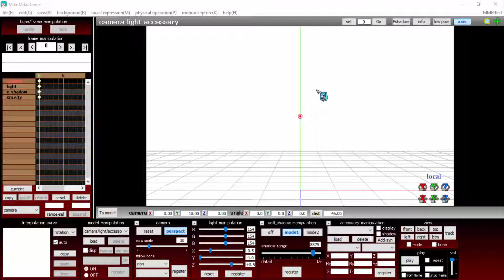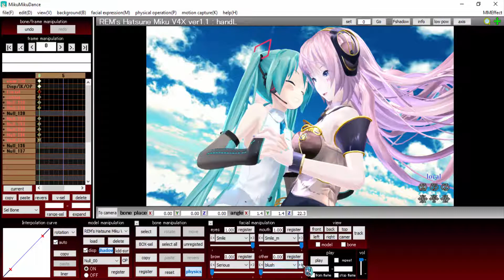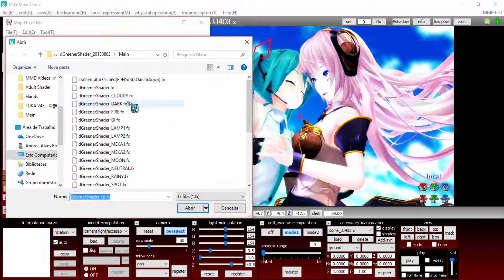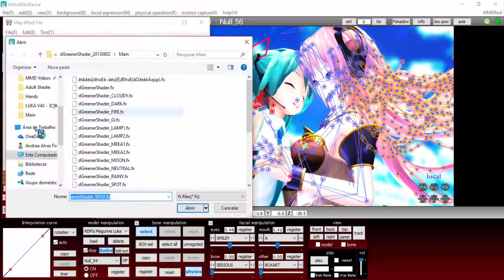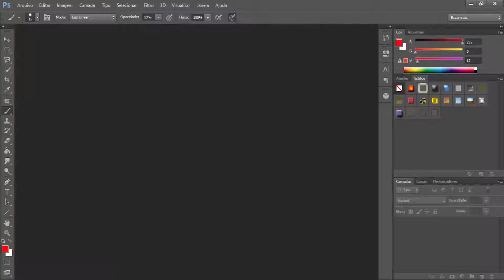[MMD] Wallpaper - Sky Love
Pedido de miku X luka

Models:
REM式初音ミクV4Xver1.1 (Miku)

 Effects:
Adult Shader
o_ColorHalfTone_3P
dGreenerShader_20130802
o_SelfOverlay_v0_5
o_SurplusFilter_v0_3
ikLensGhost
SvSSAO
XDOF
KiraKira Colours